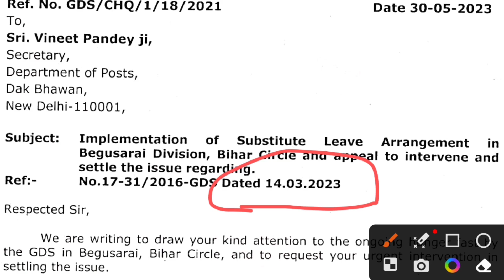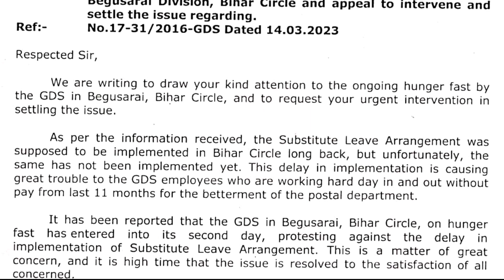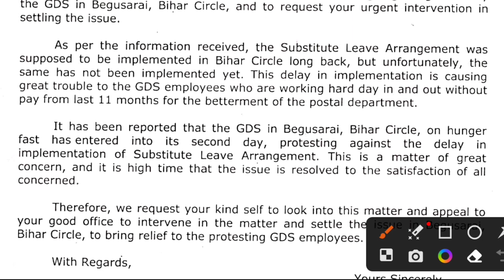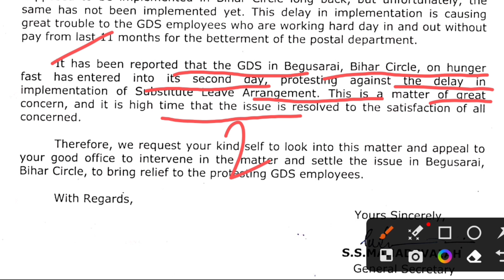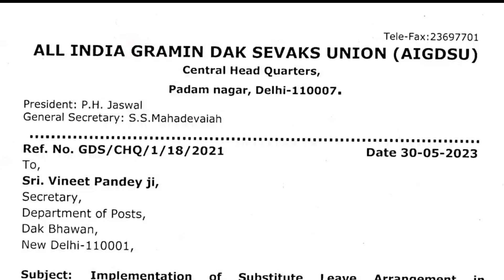GDS भूख हड़ताल, GDS hunger strike । GDS substitute arrangement । 11 महीनों से वेतन नही ।gds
GDS भूख हड़ताल, GDS hunger strike । GDS substitute arrangement । 11 महीनों से वेतन नही ।gds gdsnews gds_latest_news postoffice gdstodaynews gramin_dak_sevak_latest_news_today gdsunion @Postalaffairs